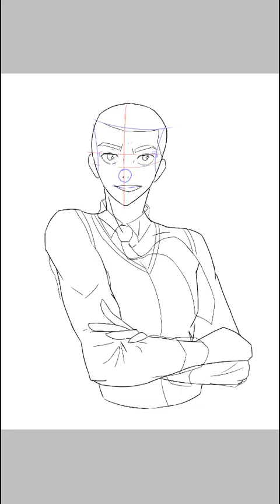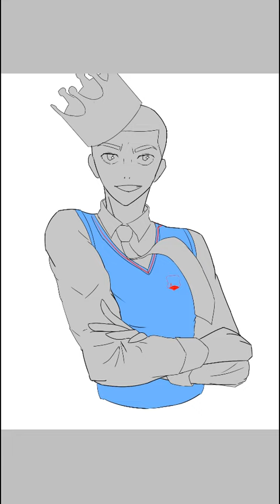Good Bye HighSchool Artpiece (ibisPaintX speedpaint)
My last drawing as an average highschooler